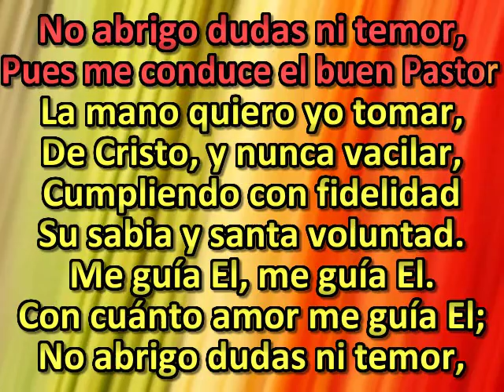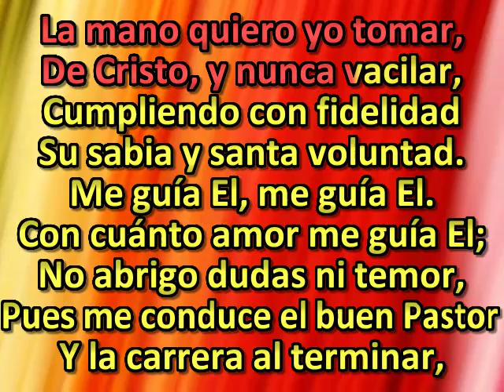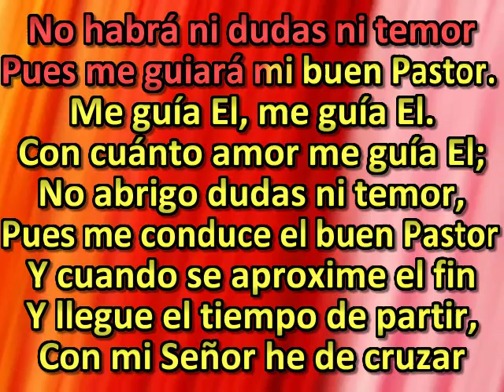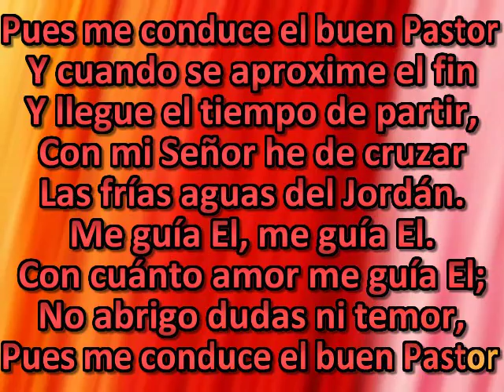Me guia El